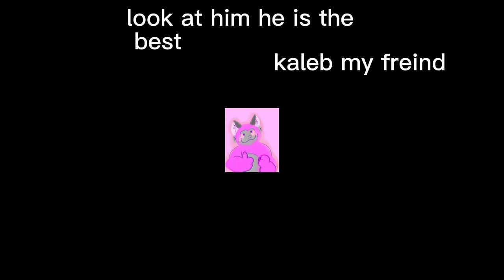yes im the best